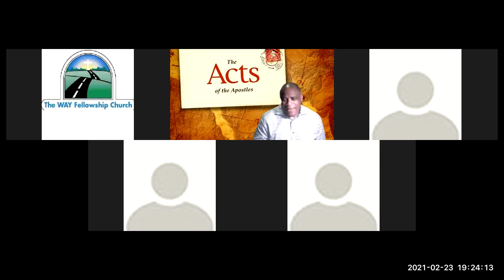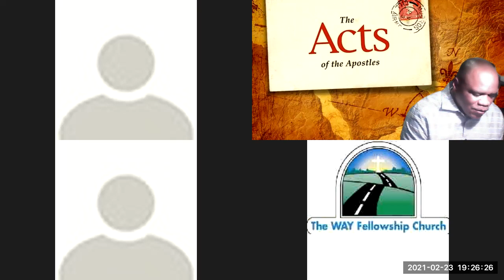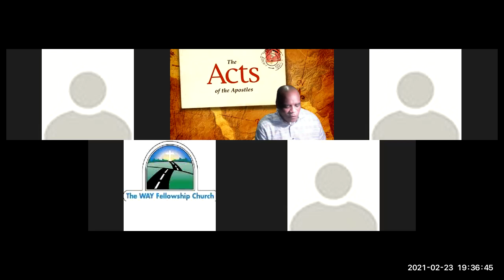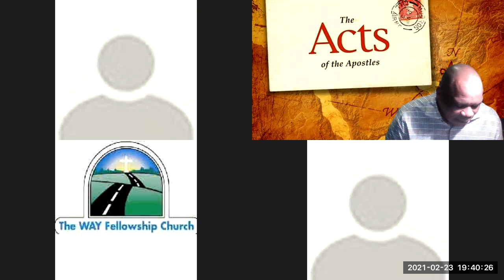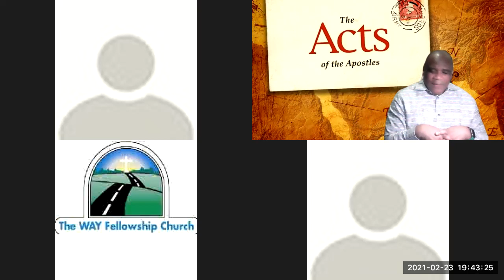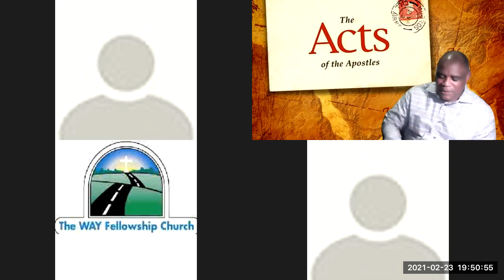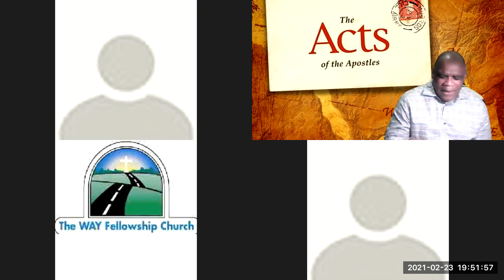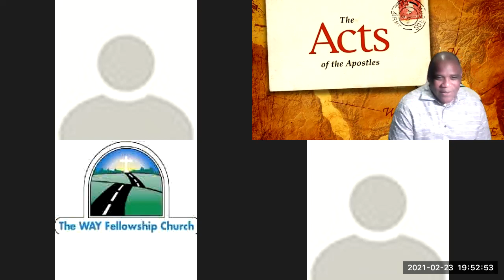Study of ACTS 18:1:23